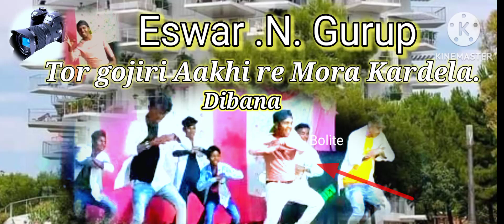purulia new video song tor gojiri aakhi dea mor kardilea Dibana